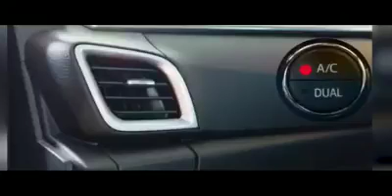Awareness video on use of face mask